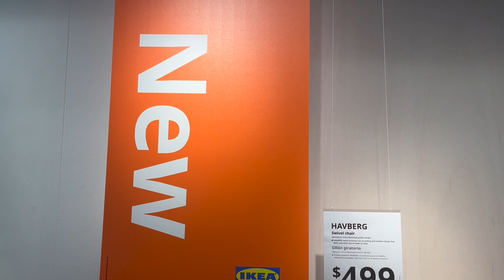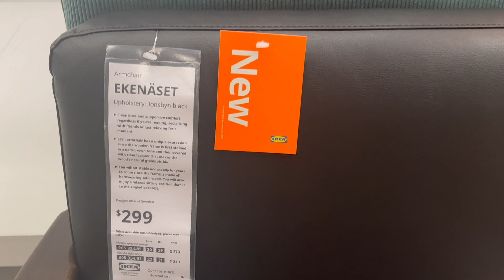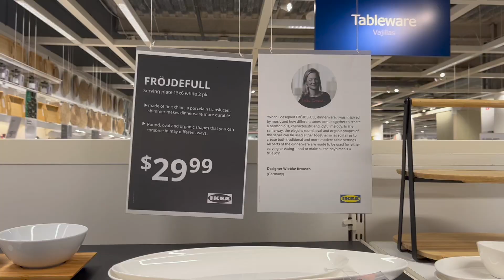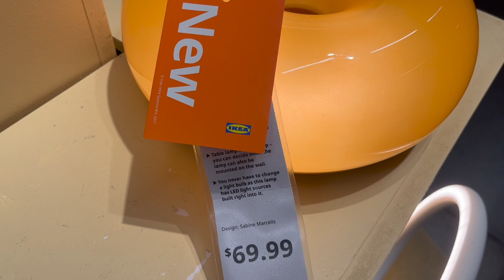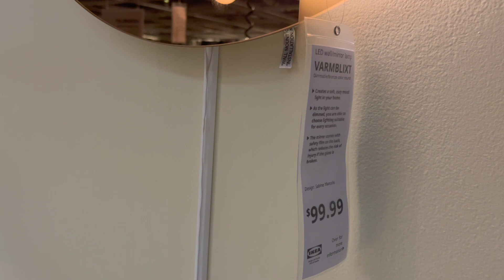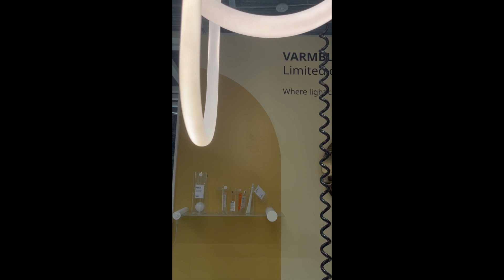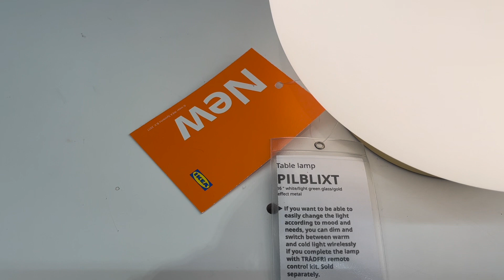*NEW* AT IKEA FOR SPRING 2023 LO NUEVO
IKEA SHOP WITH ME! SPRING 2023 * NEW PRODUCTS & IDEAS! *